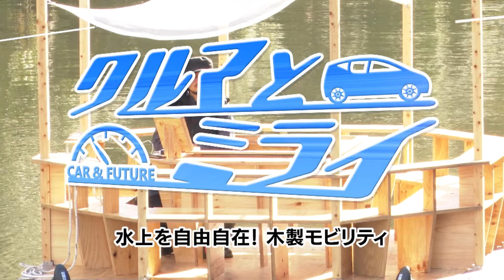【自動運転も！】水上を自由自在！木製モビリティ『 海床ロボット』【クルマとミライ】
1月、名古屋の堀川で行われた実証実験に登場したのは、イカダのような乗り物。3メートル四方の大きさで最大8人乗り。ボディは木で作られているのだが、実はこれロボット。四隅にとりつけたスクリューで水上を自由自在に動き回り、内蔵しているGPS機能で自身の位置情報を把握。自動運転も可能だという。一体なぜこのようなものを作ったのか？開発者に話を聞いた。

0:00 OP
0:19 川に浮かぶのは海床ロボット！
0:45 海床ロボットが動く仕組み
1:19 自動運転も可能！
1:40 木材で設計！